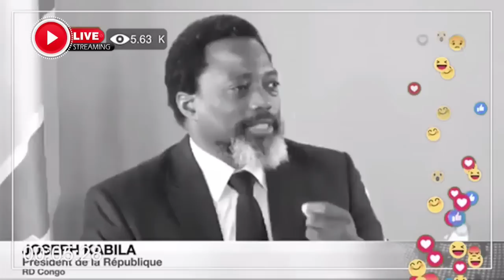URGENT : BAKANGI SOLDATS YA KATUMBI BOYOKA RÉVÉLATIONS ! FATSHI REPOND L'OPPOSITION